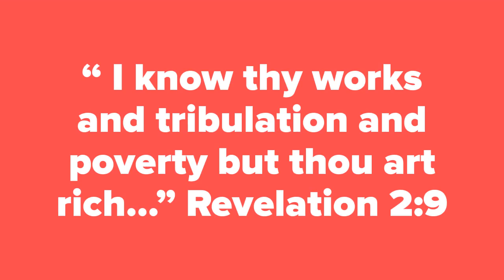The Human Calculator, Mr. Thomas Fuller!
Mr. Thomas Fuller, was a mathematical genius. This genius was able to do mathematical equations in his head in a few seconds that took  most people much longer  time using pen and penile. Just imagine all the greatness never realized due to the institute of chattel slavery.